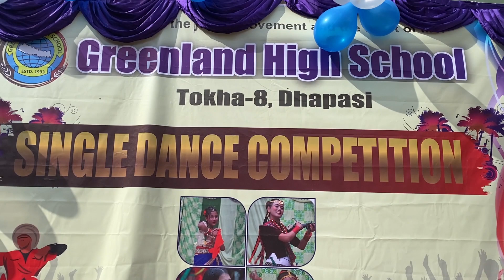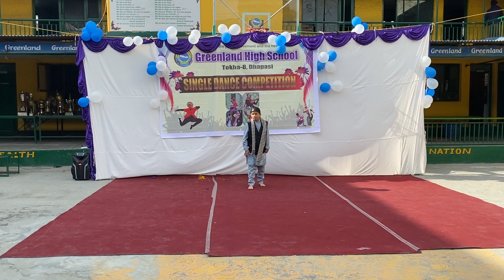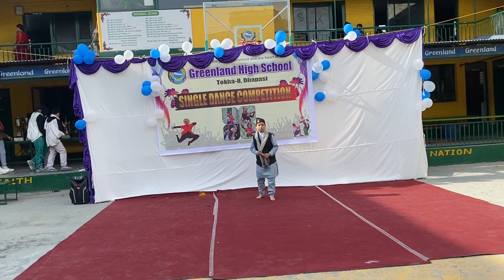Raghav Pathak 6B || Galbandi || Single dance competition 2080 || Greenland high school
Raghav Pathak 6B || Galbandi || Single dance competition 2080 || Greenland high school, dhapasi kathmandu